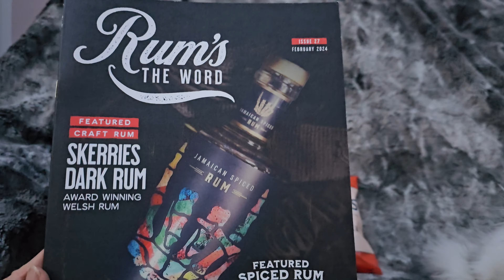Craft Rum Box unboxing February 2024